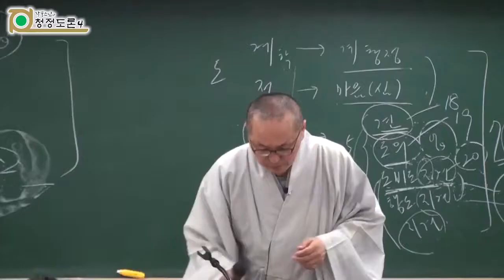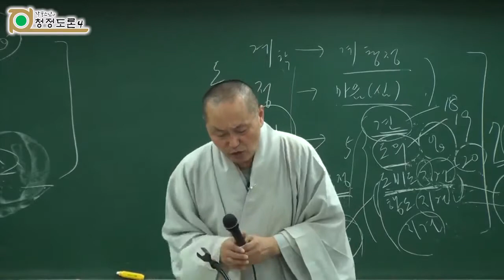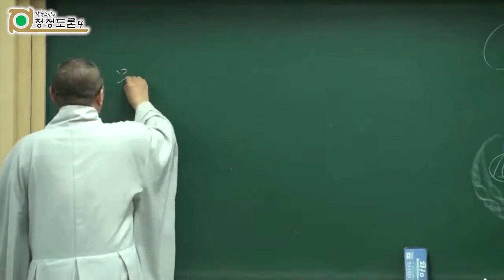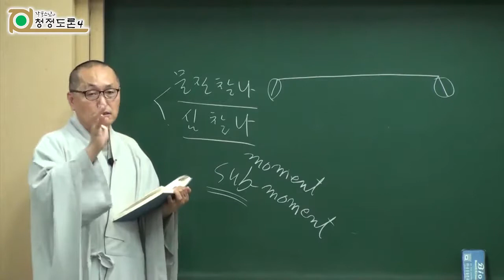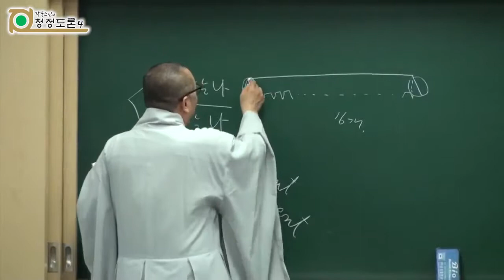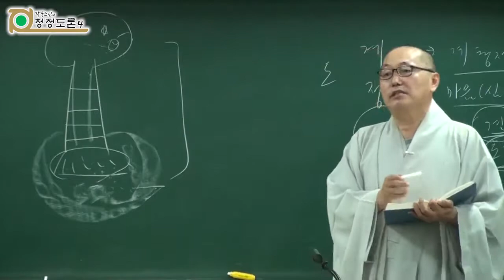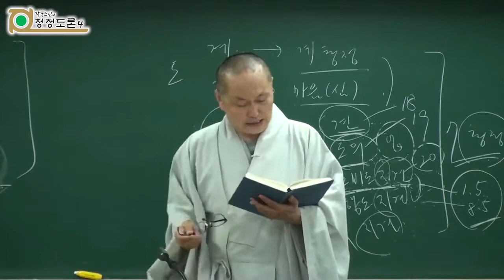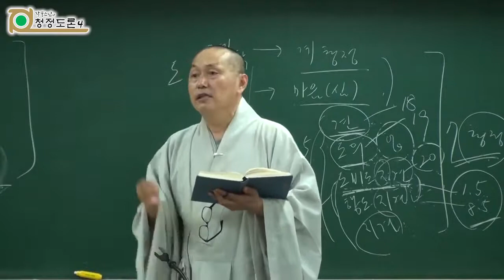각묵스님 청정도론 159 - 제3권 p231 Vis.XX.21 오근을 맑히는 9가지 방법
2005년판 제3권"